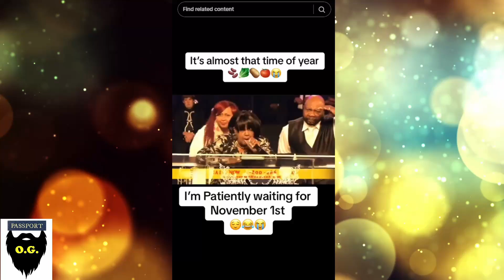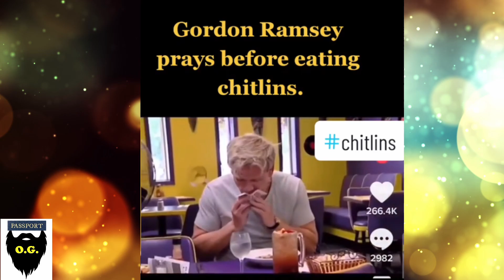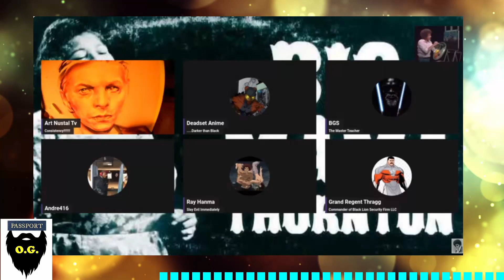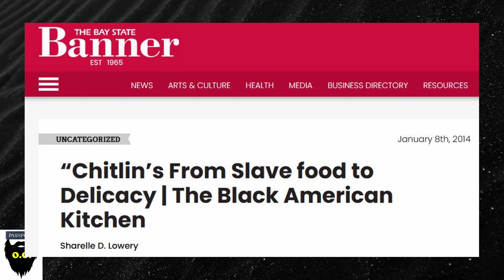Leave Chitlins behind? Why passportbros Must Acquire New Tastes@ArtNUstalTV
Just as Chitlins are and Acquired Tastes, Passport Bros must evolve their tastes in women if they look to establish strong families and legacy.  Watching TI vs. King on Instagram show the importance of not only being successful, but choosing the right spouse to create the right environment to raise a successful child that looks to avoid "Thug Life".  Our previous tastes based on sexiness much be challenged by new tastes based on ability to build and maintain family.  This is the true lesson passport bros must prepare to learn.